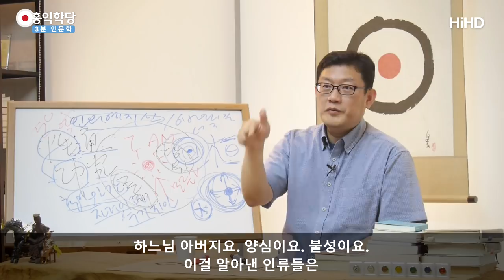[3분 인문학] 인간의 위대성 - 선택의 자유_홍익학당.윤홍식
(170713 목낮대담) "내가 당해서 싫은 걸 남한테 하지 말라."라는
이 법칙은 현상계에서는 입증이 안 돼요.
사물의 어떤 인과법칙이 아니니까요.

그냥 그렇게 사는 게 옳을 것 같은 거죠.
밑도 끝도 없어요.
그런데 놀라운 건 다 그럴 것 같다고
동감해주는 거예요, 인간들끼리.
이걸 어떻게 계산한 거죠? 직관이에요.

사람은 그렇게 살아야 될 것이다.
양심에서 오는 신호입니다,
이게. 밑도 끝도 없는 게 아니라.
내가 살았건 안 살았건, 물질세계라면 안 살았으면
안 산대로 계속 인과대로 가야 돼요.
데이터가 쌓인 대로 계속 굴러가면 돼요.

그쪽 변수를 투입했으면 그쪽 결과가
나는 게 당연해요, 물질의 세계는.
그런데 이 영혼의 세계는 내가 결정하는 거예요.

물질처럼 살 수도 있어요.
습관대로 살고 계시면 물질처럼 살고 있는 거예요.
그동안 투입된 변수의 결과물로 살아가고 있는 거예요.

그런데 갑자기
"아니야, 나는" 그런데 그렇게 사는 중에도 알아요.
갑자기 그런 게 아니라. 그렇게 사는 중에도
양심에 찔림이 계속 와요.
우주적인 신호가 계속 와요.

"그건 아니야." 못 견디겠다가
어느 날 "아, 난 그냥 이렇게 살래." 하고.
이게 원인이 없습니다.
원인은 여기서 밖에 원인을 찾을 수 없어요.
여러분이 선택에 자유가 있다는 것은
신성을 전제해야 그 의미가 이해됩니다.

왜 선택에 자유가 있을까요, 인간은?
 신성을 구현할 수 있는 겁니다, 인과대로.
습관대로 살아가는 게 아니라,
내가 무엇이 더 옳은지를 판단해서
선택할 수 있는 자유가 있다는 겁니다.

그건 여러분이 신성과 통한다는 얘기입니다.
우주의 뜻을 안다는 얘기예요.
모르면 그냥 인과대로 사시는 데 만족하셨어야 돼요.

그러니까 동서양 모든 철학자들이
이걸 '존재의 세계'라고 그래요.
'사물의 세계'는 '존재의 세계'이고,
'인간의 세계'는 '당위의 세계'예요.
그냥 그렇게 존재하는 세계예요, 걔네들은.

그런데 우리 인간의 마음은 마땅히 그래야 되는 것을
추구하는 당위의 세계에 살고 있어요.
그러니까 여러분 그냥 자연계처럼
살고 계시면 안 돼요, 인간이.
배고프면 먹고, 뭐 하면 뭐 하고, 그냥 이렇게 살고 계시면
인간으로서 내가 뭔가 잘못 가고 있다는 신호가 올 겁니다.
마땅히 해야 될 걸 안 하면 인간은 괴로워져요. 신기하죠?

"그러면 뭘 해야 되지?" 자연계의 인과법칙에서 발견되지도 않아요.
"어떻게 살아야 되지?" 이게 어려운 거예요.
여러분이 도를 찾아 헤매시는 이유가 그거예요.
과학 같으면 그냥 물질의 세계에 구현되어있어서 보면 알아요.
왜냐하면, 물질들이 다 그 법칙을 따라 살고 있으니까요.

그런데 인간은 내가 선택해야 되는 거예요, 지금.
어느 법칙을 따라 살아야 할지. 그런데 이왕이면
어떤 가장 자명한 법칙을 따르고 싶다는 말이에요.

그런데 그 가장 자명하다는 법칙이 어디서 오는 신호겠어요?
하느님 아버지요. 양심이요. 불성이요.
이걸 알아낸 인류들은
인간의 윤리성이라는 것의 근원이 신성이라는 걸 안 거예요.